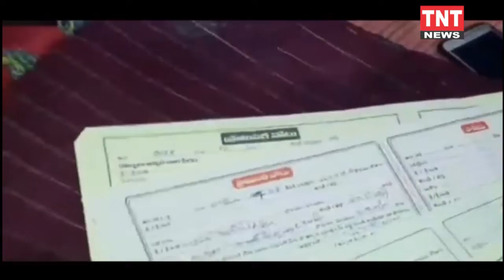Latest News and Updates @10:30 pm Bulletin at || TNT NEWS || 24 09 2022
TNT NEWS